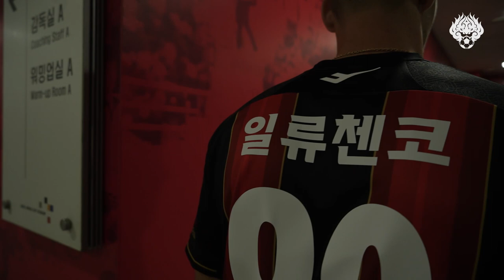[오피셜] FC서울, 일류첸코 영입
FC서울이 특급 해결사 일류첸코를 영입했습니다. 계약기간은 2023년까지이며, 이후 2024년까지 연장 가능한 옵션이 포함됐습니다.

일류첸코는 "대한민국의 수도 팀을 위해 뛴다는 것은 매우 특별한 일이다. FC서울 팬들의 응원과 함께라면 남은 시즌 좋은 결과를 가져올 수 있다고 생각하고, 이번주 토요일 대구와의 홈경기가 기다려진다"라며 입단 소감을 전했습니다.